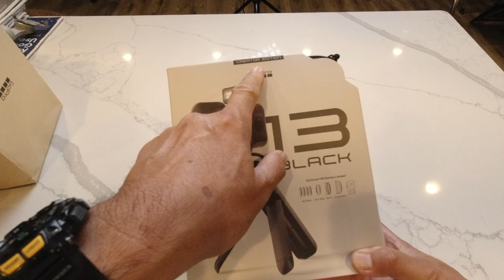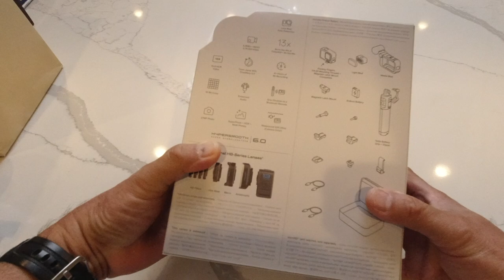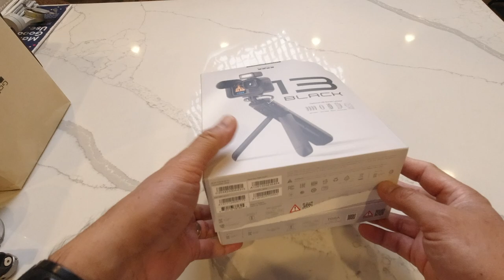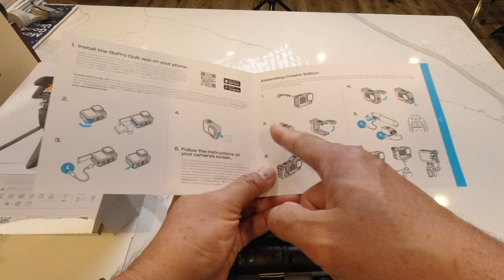GoPro 13 Creator Edition unboxing in Myanmar language